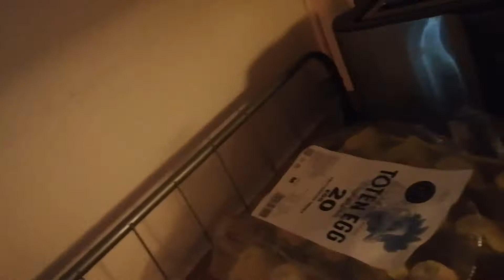SURPRISE BIRTHDAY PARTY//FIRST TIME ALONE WITH 2KIDS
It is very heartfelt to surprise somebody on their birthday. Simple yet full of love. On this day also, I am alone with my 2kids. We walked 20minutes to the train because there is a bus strike here in Oslo. Struggle is real but that is part of being a mom and i love every moment of it 🤩 💞